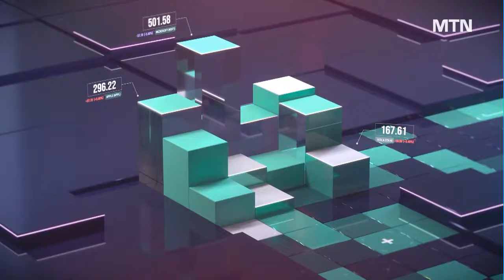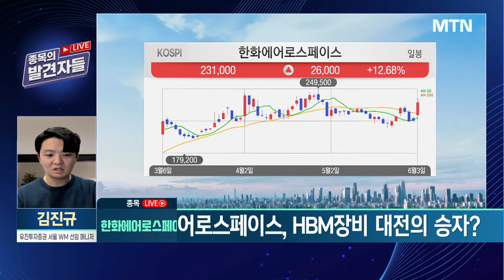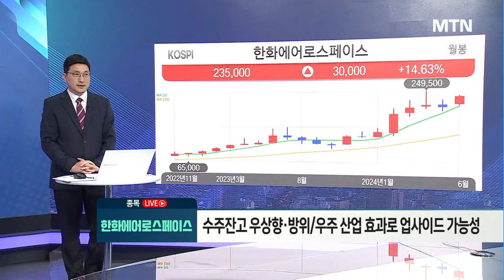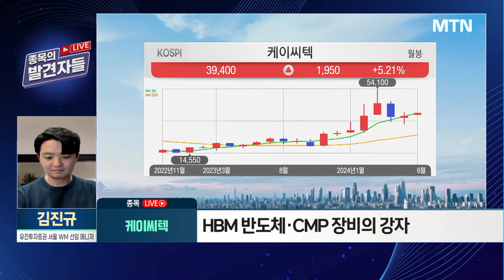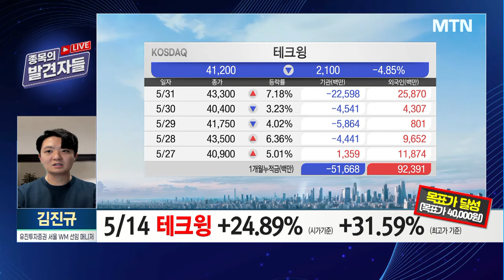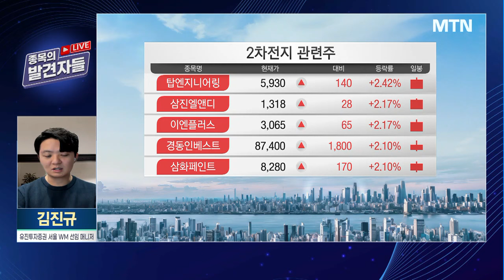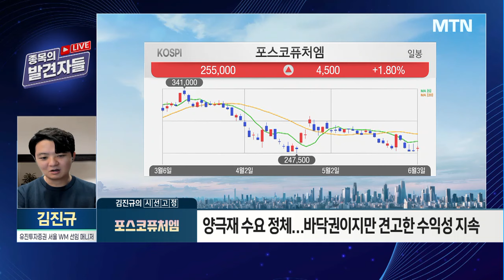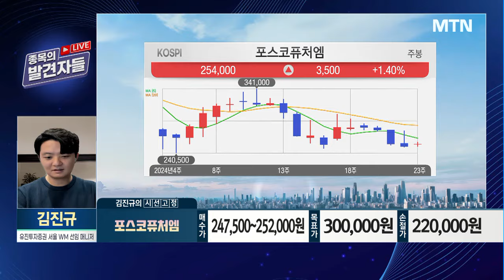[종목의 발견자들] 2차전지 6월 공매도 재개 수혜 바닥에서 잡을 종목은? / 머니투데이방송 (증시, 증권)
06/03 시장공감 10

(출연) 김진규 유진투자증권 서울 WM 선임매니저

* 5/14 테크윙 +24.89% (시가기준) +31.59% (최고가 기준)
목표가달성 40,000

* 2차 목표가 55,000원

1. 개장 후 한 시간, 종목 LIVE → HBM장비 수혜주 한화에어로스페이스
- SK하이닉스 TC본딩 장비 외부 퀄 테스트 통과로 공급 계약
- 100% 자회사가 한화정밀기계로 수혜 가능성
- 수주잔고 우상향·방위/우주 산업 효과로 업사이드 가능성
- 한화에어로스페이스 투자의견 : 보유 또는 관망

2. 개장 후 한 시간, 종목 LIVE → CMP 장비 수혜주 케이씨텍
- HBM 반도체·CMP 장비의 강자
- 케이씨텍 투자의견 : 신규 매수 가능

3. 김진규의 유망주의 발견 : 포스코퓨처엠
- 2차전지, 6월 공매도 재계에 따른 수혜 시점
- 양극재 수요 정체…바닥권이지만 견고한 수익성 지속
- 주가 낙폭과대에 따른 트레이딩 가능한 구간